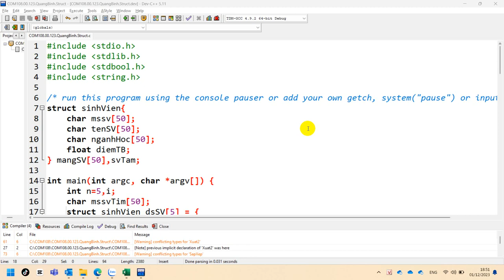32 COM108 Nhập Môn Lập Trình - Full Lab 8